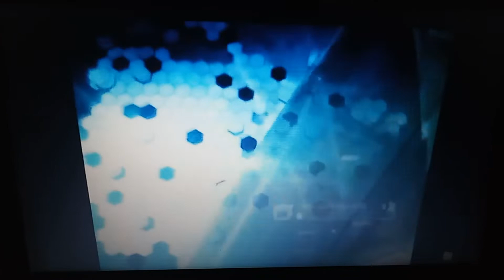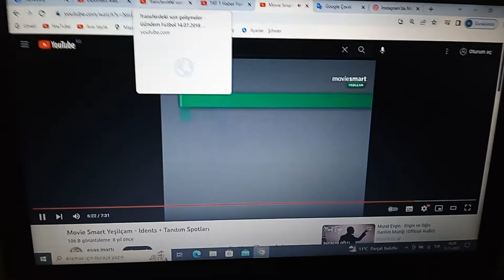DİZİSMART MAX - Ana Haber Bitişi ve Spor Haberleri Açılışı (2022)